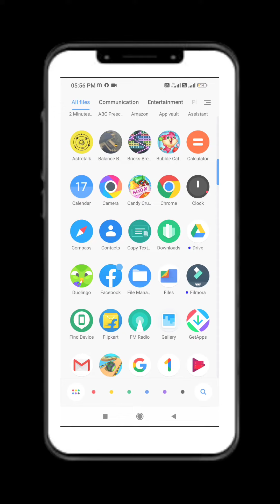Adhar card download password PDF set-surendrasinghArtist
7:00 PMAy
Description
Your Quaris-
video upload karne kaise karen youtube per
video upload problem on youtube
mahian idan.naA

eLfe 39)
of 1976, allowance is made for "fair and use for purposes such as
criticism. comment. news relation. Teachin. Education
Mobile Tripod
Green Background
Black background
Mini Tripod
Shoot Stand
New Phone
Selfie Stand.
Ring light.
Gorilla tripod
Camera
et (17 )
Woodenwall